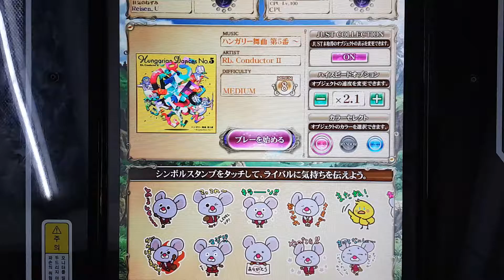[REFLEC BEAT 悠久のリフレシア] [8] ハンガリー舞曲 第5番 ～Hungarian Dances No.5～ (MEDIUM) 100.0%